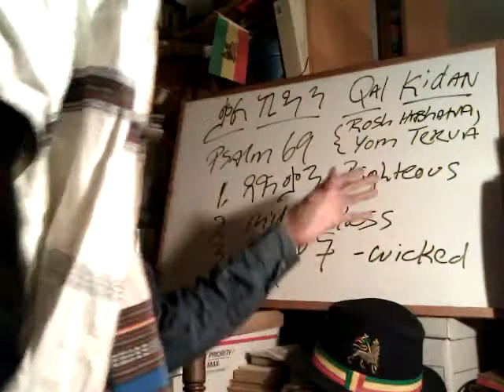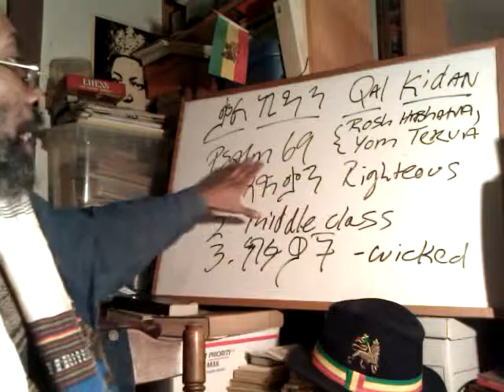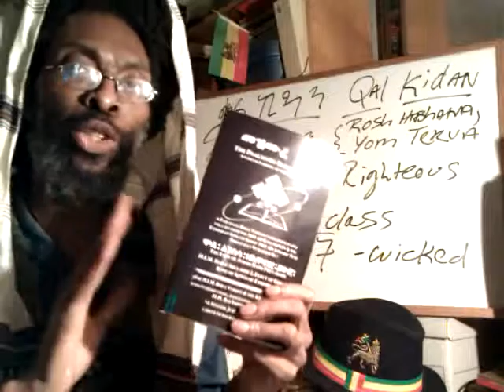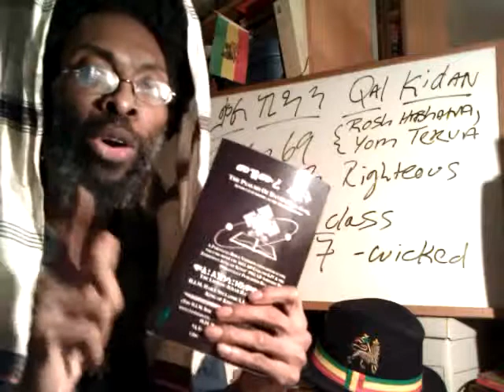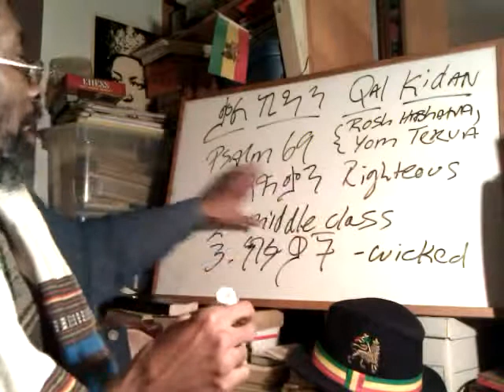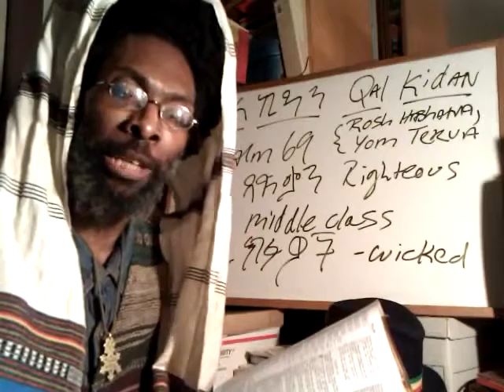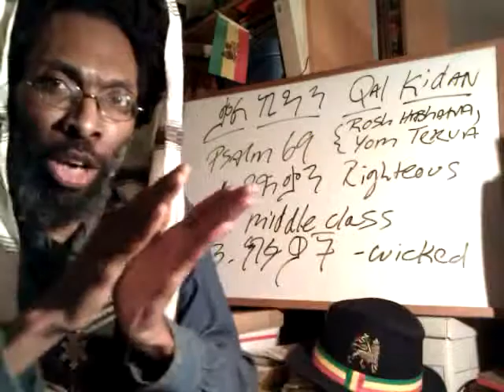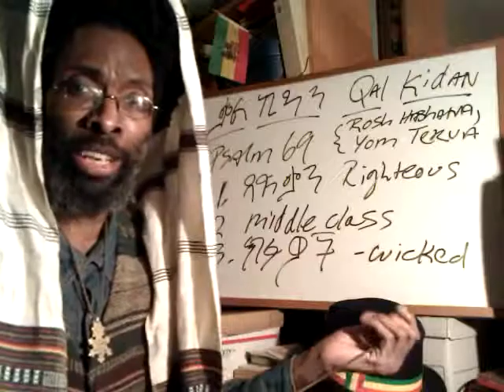Amharic Psalms of David & KJV diligently compared le - Pt2 RASTAFARI YOM KIPPUR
Pt2 RASTAFARI YOM KIPPUR: Amharic Psalms of David & English KJV diligently compared - Selassie Bible